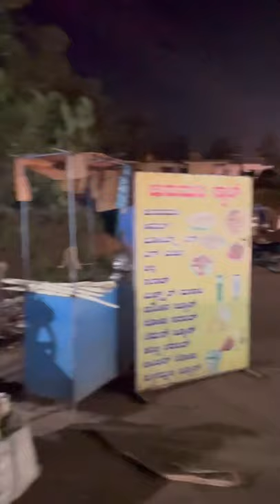cucumber sandwich 🥪 | Tulunadu | B.c.road | Food vlog | Foodie | Vijith kotian